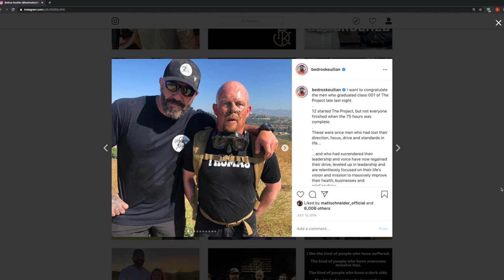BK Strength Show Steve and Erin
Vice president of TruLean, Erin Alejandrino, and Peak Physique owner, Steve Eckert, stop by BK Strength to talk with Bedros about their messed up lives.

Both Erin and Steve, tell us how they were able to turn their lives around to help others through The Project.

Listen and get to know these two on a deeper level and really see why they are so passionate about what they do! You think you have what it takes to be a part of this brotherhood?